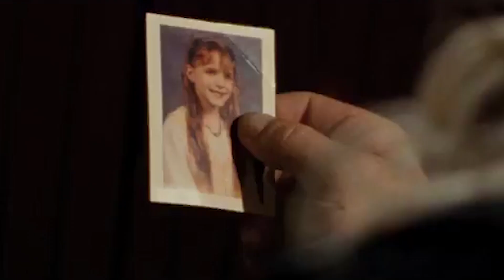La Transformación De Marisa Tomei Está Sorprendiendo A Todos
Marisa Tomei luchó mucho por su papel de tía May en Spider-Man, pero cuando se enteró de quién era la tía May y de la edad que suele tener, se horrorizó. A continuación te contamos todo lo que quizá no sepas sobre su fascinante carrera.

Marisa Tomei nació en Brooklyn, Nueva York. Inició en la actuación muy pronto, y le dijo a RoundAbout Theatre que su formación incluyó muchas fuentes e inspiraciones no relacionadas con la actuación, como "la literatura, los estudios feministas, los textos espirituales" y el claqué.

Tomei empezó a trabajar como actriz cuando decidió dejar la universidad y dedicarse a la actuación completamente. En el 2010 dijo a NPR que, aunque la mayoría de la gente asocia su primer papel con su aparición en la telenovela As The World Turns, en realidad su primer papel fue uno pequeño en la película The Flamingo Kid. Según explicó, hizo la película en verano, entre clases, y luego preguntó a sus padres qué debía hacer.

Tomei dijo,

"Hablé con mis padres sobre eso, y mi madre... dijo que me quede en la universidad, y mi padre dijo que aproveche la oportunidad. Y entonces aproveché la oportunidad".

Obviamente, esa decisión funcionó.

Primeros Papeles | 0:00
"A Different World" | 1:08
"My Cousin Vinny" | 2:17
Haciendo De Ella Misma | 3:02
Nominada Al Oscar | 4:14
Una Tía May Moderna | 5:28
Tomando El Escenario | 6:45
La Reina De Staten Island | 7:39